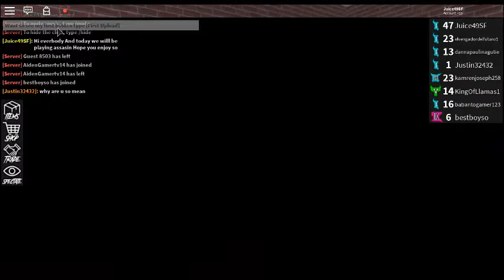Playing Assassin! Lets Play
So Im Playing assassin on my cousin's account Because on my other account, I am A high level And my knives suck.